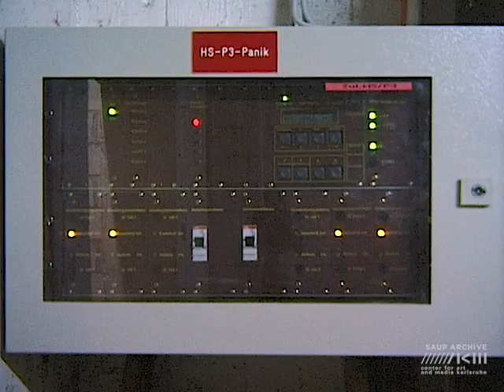supreme particles - Light As Skin [Full Album With Original Video] - 1999 - LI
supreme particles were a group of new media artists. One of their projects was the visual and sound installation of the Lufthansa Passenger Tunnel beneath Frankfurts Rhein-Main Airport which opened in the year 1997. At the time, this was one of the largest light installations in the world, and one of the longest running interactive works of media art operating in public space.

Gates A and B in Terminal 1 of Frankfurt airport are connected by a 270 m long tube with 2 travelators. Passengers spend between 3 and 6 minutes in this intermediate zone, according to how fast they walk. The installation transforms the situation into a visual and acoustic experience beyond space and time, which is activated by breaking a beam of light at the entrance to the tunnel. As well as computer-controlled indirect coloured light from 2000 dimmable neon tubes, sounds are mixed into the existing multolayered soundtrack on each occasion. These variables in the program ensure that no one day is the same as another, like a passage through the 4 seasons and cultures of the world.

This exeptional Elektrolux CD release and one and only Elektrolux release that has been released in a Jewel Case features the ambient Soundtrack, constantly performed in the tunnel.